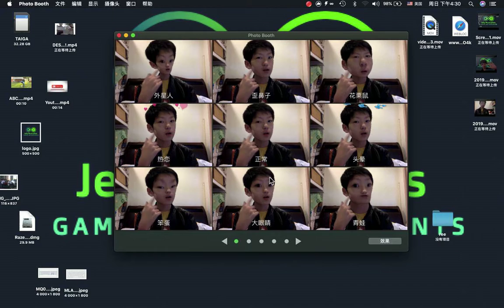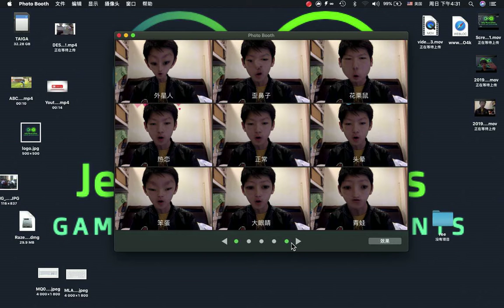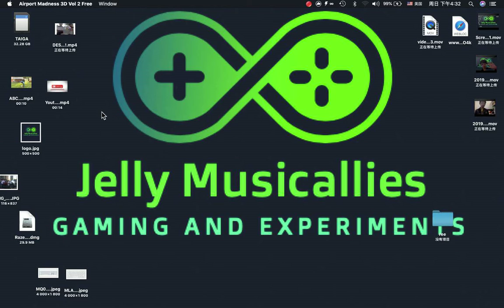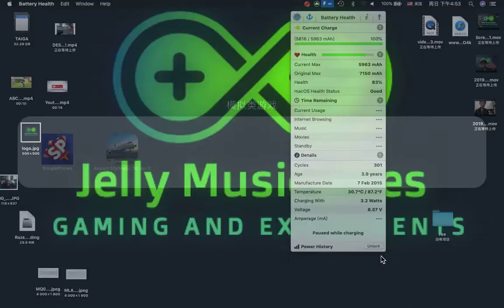HOW MANY AIRPLANE CRASHES CAN I GET IN 10 MINUTES?